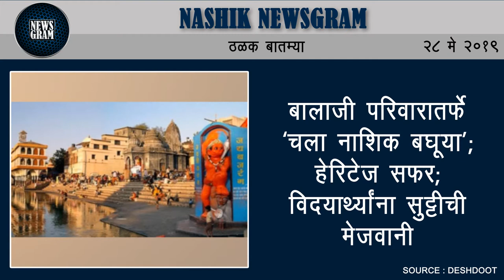शहरातील अनेक क्लासेस धोकादायक; सुरक्षा यंत्रणांची सुविधाच नाही | Nashik News | 28 May 2019